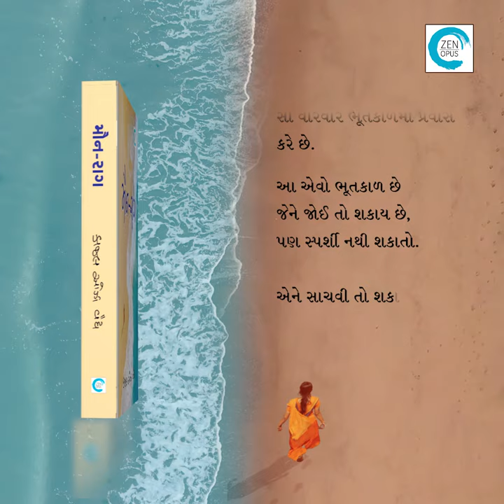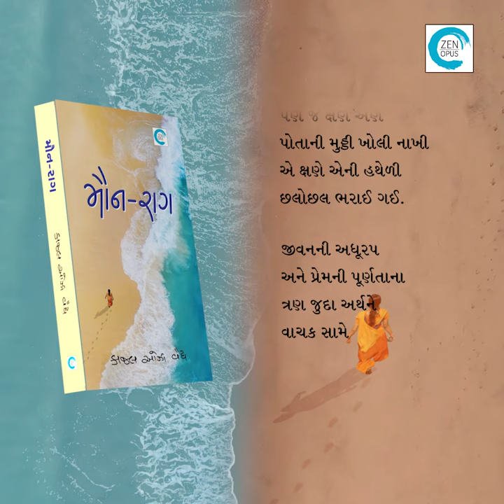Maun Raag (મૌન રાગ) - Kaajal Oza Vaidya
અનિરૂધ્ધ, અક્ષય અને અંજલિ... પ્રણય ત્રિકોણના ત્રણ એવા ખૂણા જે સતત પોતાનું સ્થાન બદલતા રહે છે. એકમેકની જગ્યા પૂરી દેવા-એકમેકના ખાલીપાને ભરવા સૌ વારેવારે ભૂતકાળમાં પ્રવાસ કરે છે. આ એવો ભૂતકાળ છે જેને જોઈ તો શકાય છે, પણ સ્પર્શી નથી શકાતો. એને સાચવી તો શકાય છે, પણ સુધારી નથી શકાતો. અંજલિએ જેની જીવનભર પ્રતીક્ષા કરી એ ક્ષણ જ્યારે એની સામે આવી ત્યારે એ ક્ષણના અર્થ પલટાઈ ચૂક્યા હતા. અનિરૂધ્ધે જે ઝંખનાને પામવા જીવનભર પ્રવાસ કર્યો એ જ્યારે એની સામે ઊભી હતી ત્યારે એ અનિરૂધ્ધથી થોડી વધુ દૂર થઈ ગઈ હતી. અક્ષય, જે બધું પામીને કશું ન પામ્યો, પણ જે ક્ષણે એણે પોતાની મુઠ્ઠી ખોલી નાખી એ ક્ષણે એની હથેળી છલોછલ ભરાઈ ગઈ. જીવનની અધૂરપ અને પ્રેમની પૂર્ણતાના ત્રણ જુદા અર્થને વાચક સામે ઉઘાડી આપતી એક અનોખી પ્રેમકથા. હાર-જીત, કે પામવા-ગુમાવવાની વ્યાખ્યાઓને ધર્મોથી બદલી નાખે એવા અધૂરા છતાં છલોછલ ભરેલા, એકદમ સાચા છતાં મૃગજળ જેવા સંબંધોની લાગણી ભીની કથા.